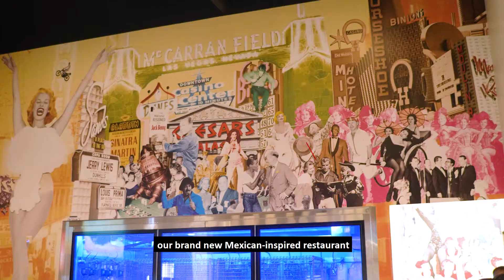Fajitas in a dispensary? | Culture is Food | Episode 17 | Trece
Albeit the taste can be a little peculiar, food is near the hearts of many around the world. For that reason, Culture & Food would love to take you on a foodie-adventure. We’re based here in Las Vegas , known for its diverse selection of food. Visitors come from every corner to try it all. To a foodies-stomach though, how are they really? To save you time and to help avoid a food coma, we’re gonna find out for you. Our own Full-time Tony and JC Coats are introducing you to some of the best foodie-eats and Las Vegas and Reno food favorites across valley.

This is Culture is Food.